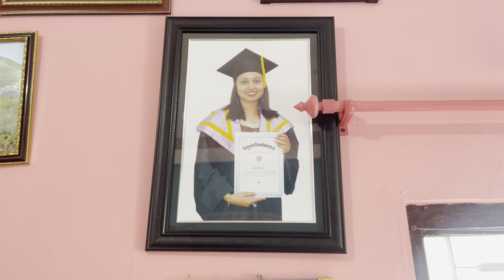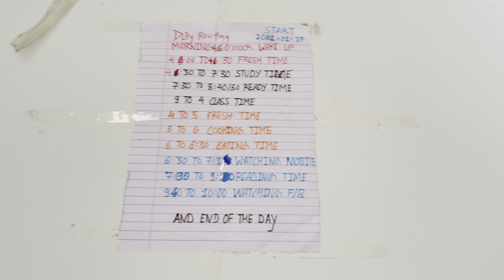Dashain celebration 🎉❤️ || mero janma gau ghumdai 🥹❣️famaily sanga dherai paxi vet 🙏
Dashain celebration 🎉❤️ || mero janma gau gaye 🥹❣️famaily sanga dherai paxi vet 🙏

It's me Roma Pandey. I will present different types of videos from this channel like: personal vlog, travel vlog, various types of public awareness material, Moto vlog, village life vlog etc.I am constantly trying to broadcast many such vlogs from this channel, I hope you guys will enjoy watching my vlog. I hope that I will continue to receive your love, support, encouragement, inspiration and blessings.